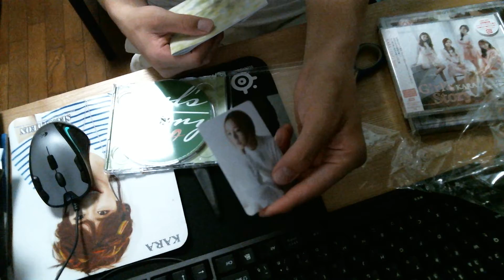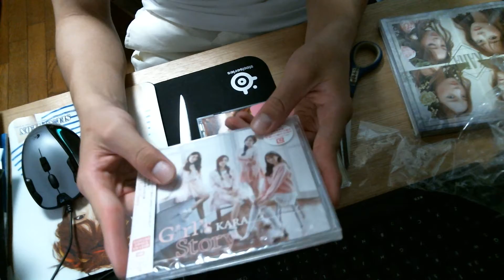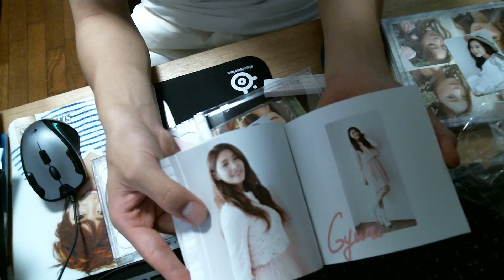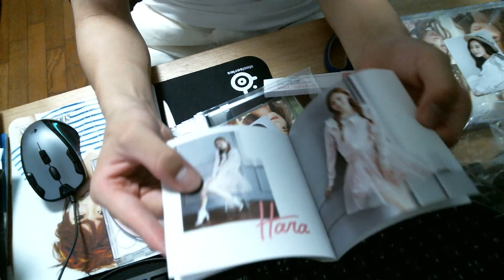KARA Girl’s Story開封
今回はKARAのGirl’s Story(初回限定盤A)Girl’s Story(初回限定盤B)を開封しました。
【CD】
01. マンマミーア！ (11th Single)
02. サマー☆ジック (12th Single)
03. Sunshine Miracle (12th Single)
04. ラブ・クリック
05. N.E.V.E.R.L.A.N.D.
06. ソー・グッド (11th Single)
07. Kiss Kiss Kiss
08. Last Summer
09. SUNNY DAYS (12th Single)
10. ファンファーレ
11. Forever Love (Fin.K.L cover)